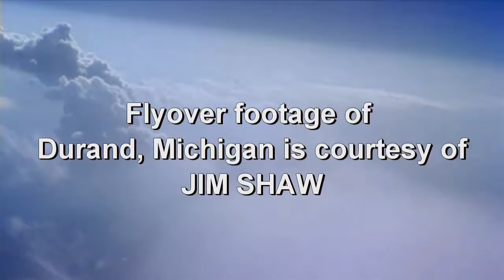"The Lamp and the Light"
Elements of Worship - Part 2:
FIRST CONGREGATIONAL CHURCH
Durand, Michigan
October 29, 2017
Rev. Steven Wood, Pastor